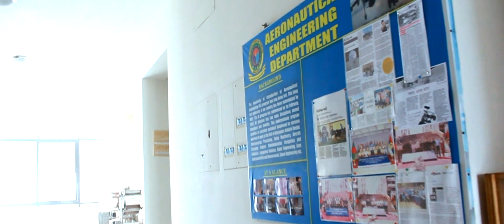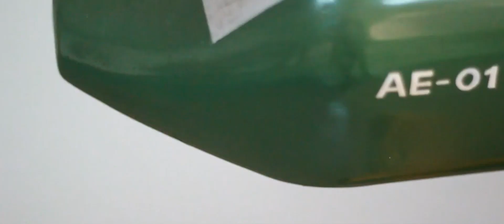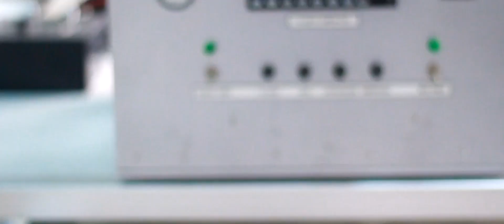Dept of Aeronautical Engineering | Aero Day 2016 | MIST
The Dept. of Aeronautical Engineering, MIST

Created By: Naimur Rahman
Assisted by: Shahedul Alam, Mahmud Anik, Tonmoy Sarker